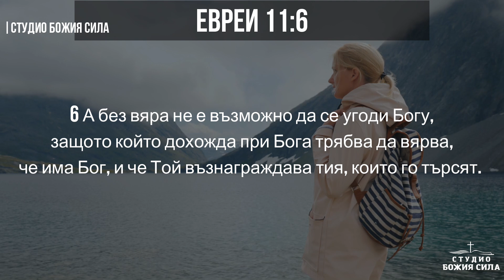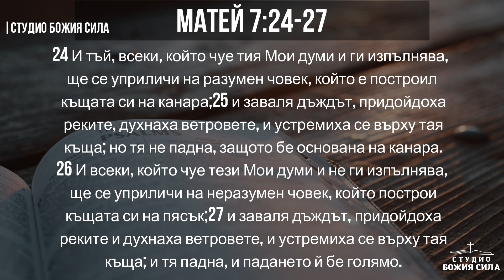ДОВЕРИ СЕ И ВЯРВАЙ ,ЧЕ БОГ ЩЕ РАБОТИ | Вдъхновяващо и Мотивиращо Видео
Заповядайте в нашият молитвен канал и се абонирайте за да получавате известие когато качваме ново видео!
Източник на изображенията:  Sweet Publishing / FreeBibleimages.org.
Източник: Grace for Purpose
Видео лиценз : Envato Elements
Аудио лиценз: Audio Jungle
Copyright: StudioBojiaSila ©

Copyright: StudioBojiaSila ©